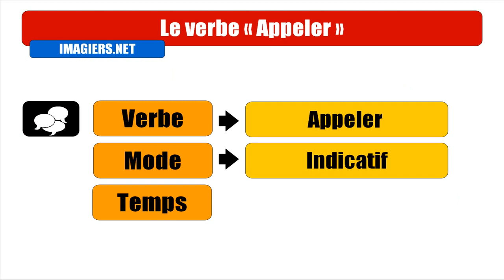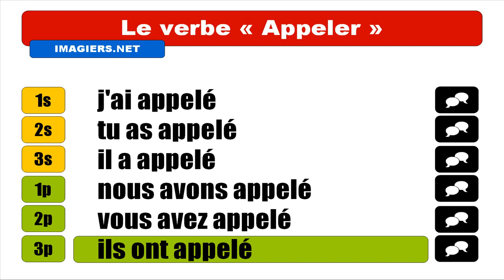APRENDER FRANCES = Appeler = Indicatif Passé composé